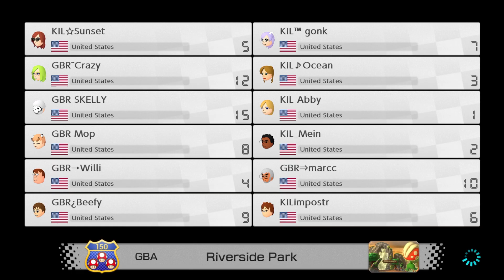MK8DX: UNL War 9/25/2024